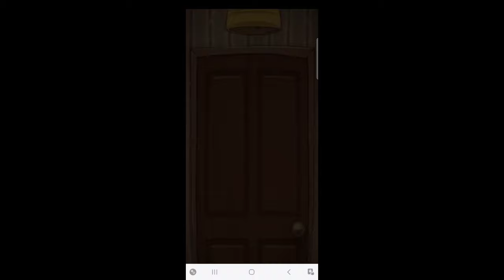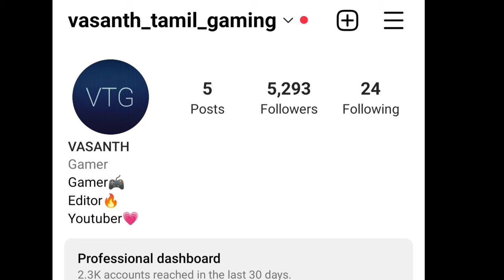Let's play og games 😍|Part-1|On vtg!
★ Hoverboard Surfing!

Originally co-developed by SYBO and Kiloo.